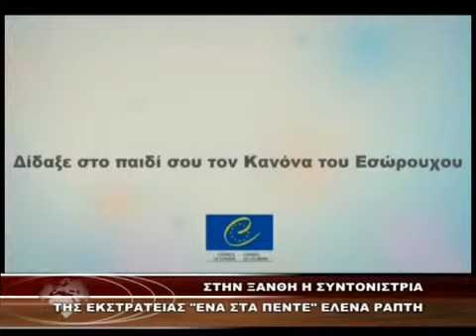Στις γιορτές της Παλιάς Πόλης της Ξάνθης η εκστρατεία "ΕΝΑ στα ΠΕΝΤΕ" - 5.9.2013